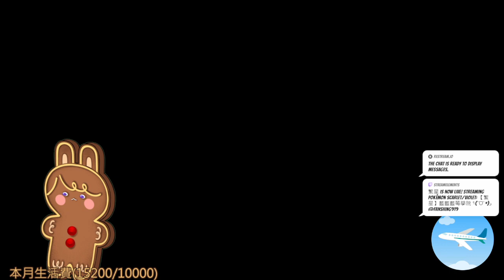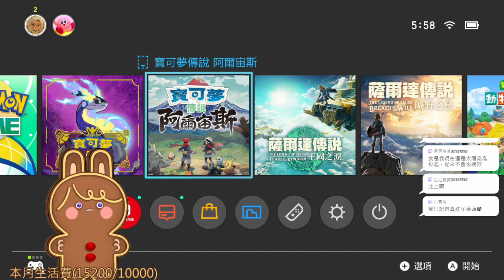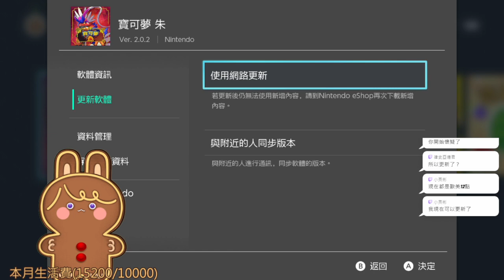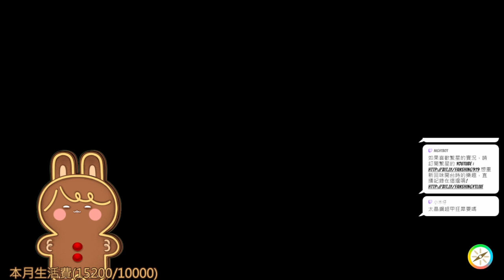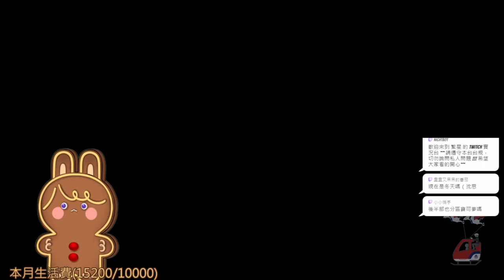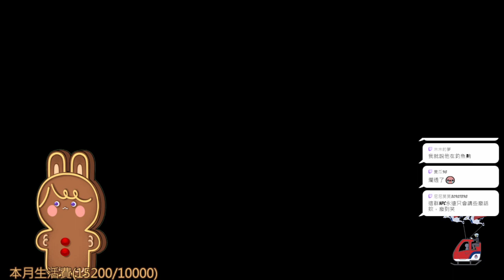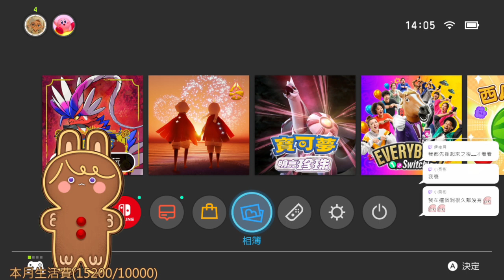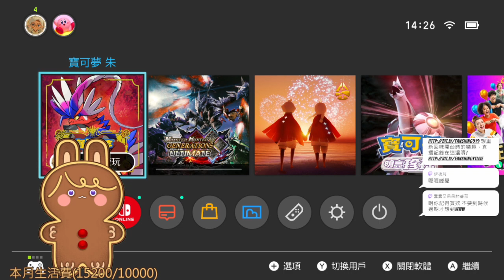【繁星】寶可夢朱紫 藍之圓盤 2023 12 14